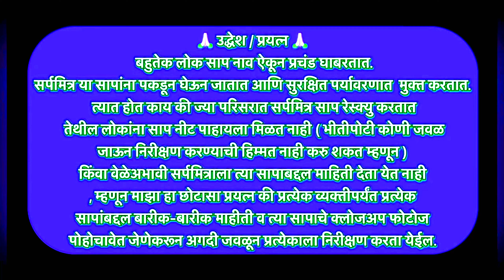मानवी वस्तित आली ७.५ फुट धामण | 4K VIDEO